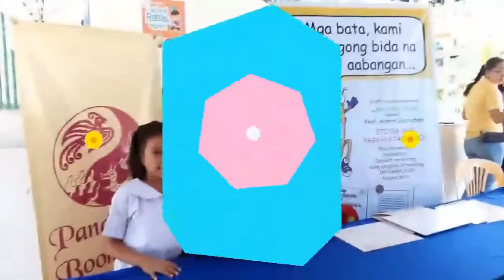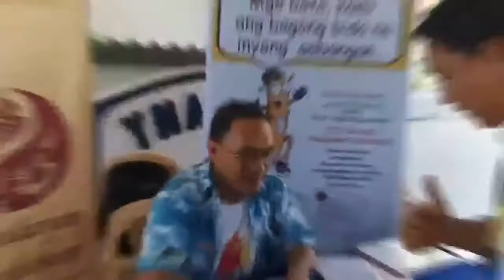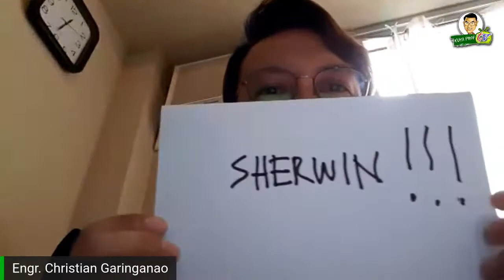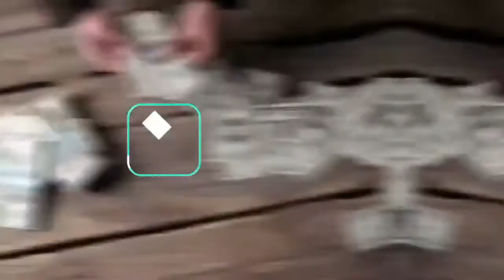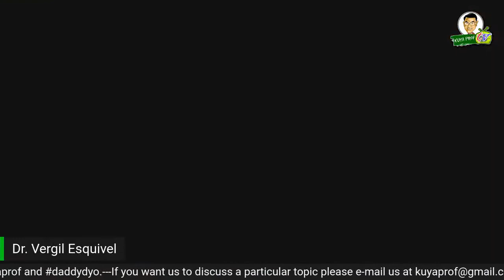S1E1 COLEGIO DE SAN JUAN DE LETRAN YOUNG PROFESSIONALS at Our Perspective with Sir Adrasor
reminiscing Letran days in celebration of the 400th year of Colegio de San Juan de Letran in Intramuros, Manila